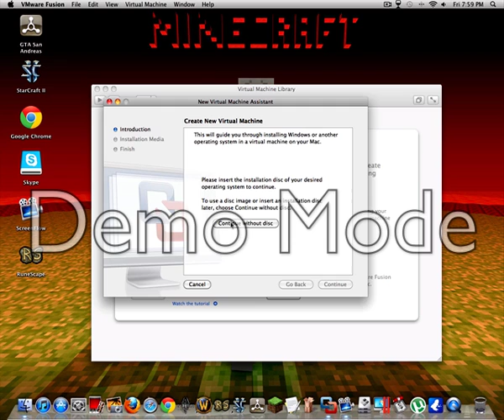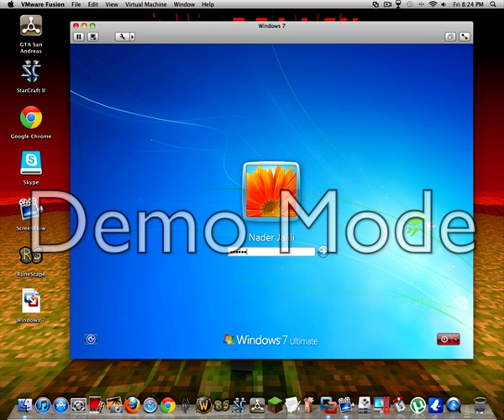How to download Windows Ultimate on Mac computers.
To start off you need VMWare Fusion and the windows ultimate installer thing. So there is 2 things you need to download plus some seriel codes i will give you. To download these 2 torrents, you need a bit torrent client. Utorrent,Vuze,Transmission they are all fine. Just go to their websites and you can download it free from there. Utorrent.com Transmission.com and Vuze.com.The bittorrent will alway you to download these torrents. The link for the windows ultimate installer thing is Thats for 64 bit. 32 bit is The torrent for VMware fusion is And now the code for VmWare fusion is LZ911-MX3J0-M4XPH-7RX5Z-7VNJE and the serial code for the windows ultimate installer is FRH2X-6VD7F-YH2TV-2V8B7-J46F6. So, download the 2 torrents. Burn the windows ultimate installer thing to a disc. Open up and download VMWare fusion and use the serial number for it to work. Then insert the dvd you made containing the windows ultimate installer and from there I think your all set.